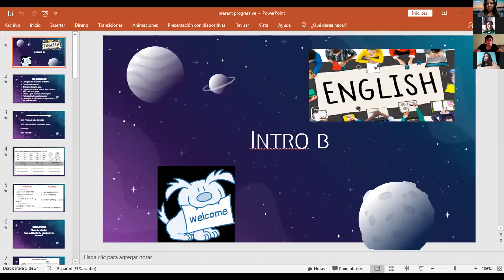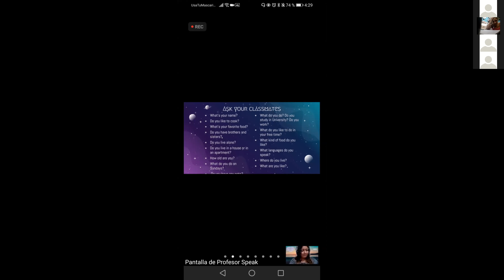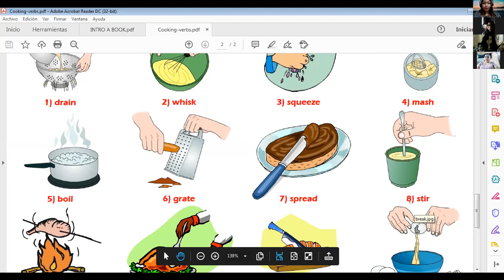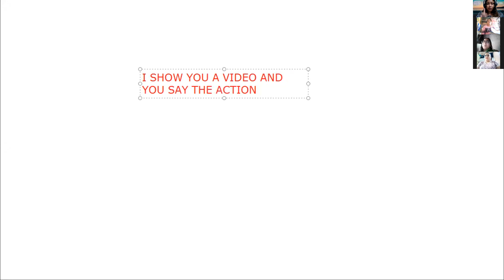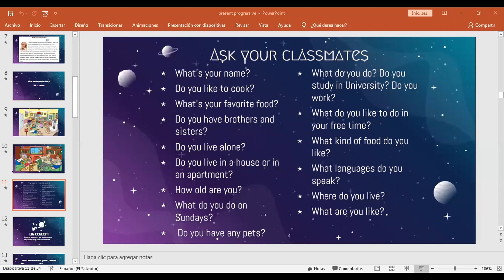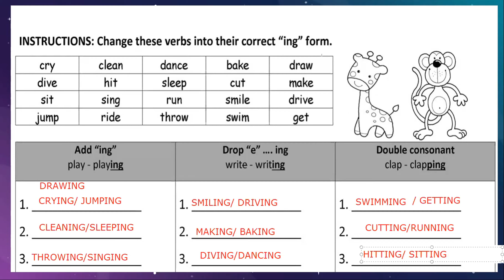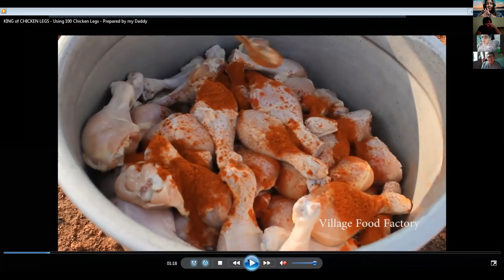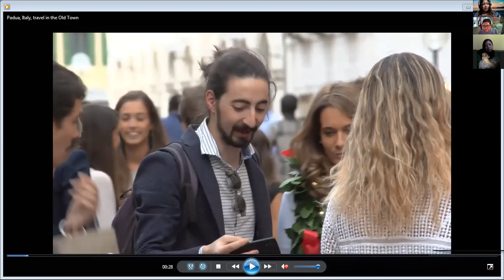15 03 21 intro b